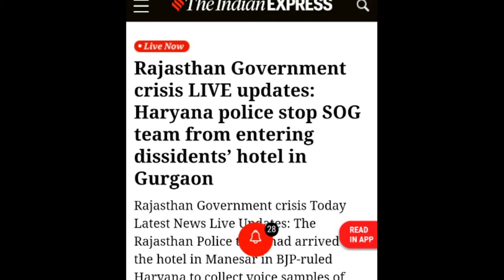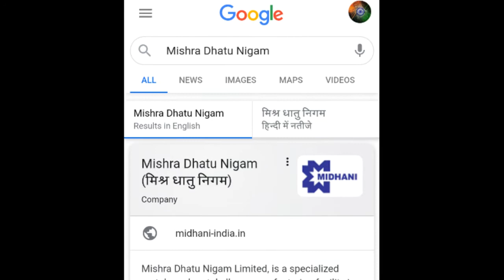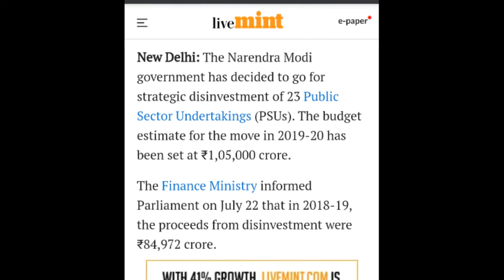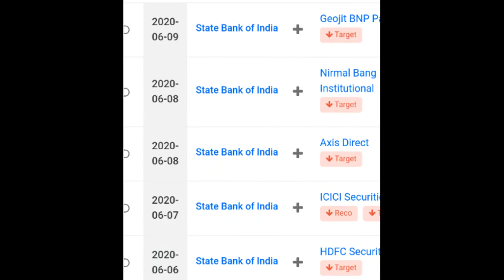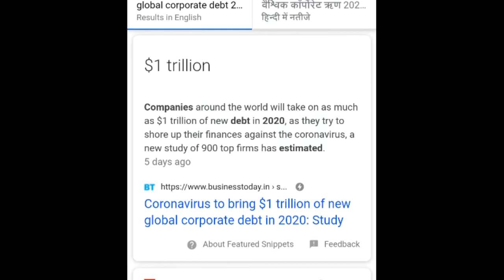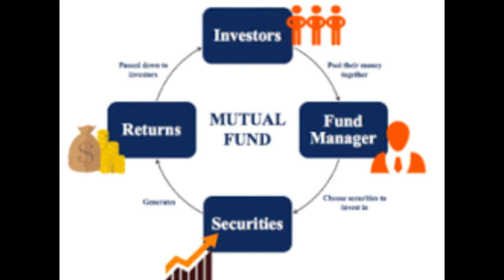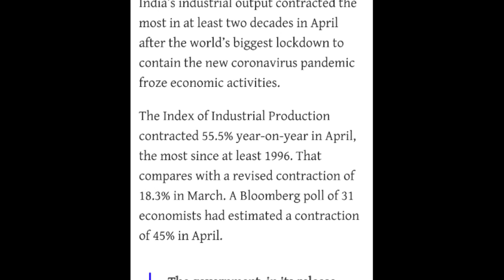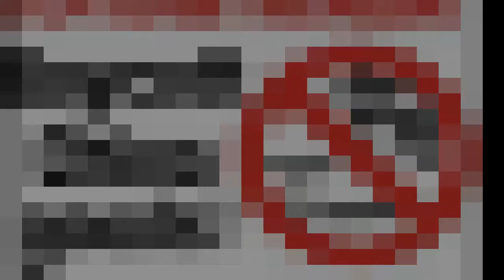एक अनूठे भारत का निर्माण ?कैसा आत्मनिर्भर राष्ट्र !!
A government is the system or group of people governing an organized community, often a state, but also other entities like for example companies, especially in the case of colonial companies.

Parliament of India (IAST: Bhāratīya Sansad) is the supreme legislative body of the Republic of India. It is a bicameral legislature composed of the President of India and the two houses: the Rajya Sabha (Council of States) and the Lok Sabha (House of the People). The President in his role as head of legislature has full powers to summon and prorogue either house of Parliament or to dissolve Lok Sabha. The president can exercise these powers only upon the advice of the Prime Minister and his Union Council of Ministers.

Bhāratīya Sansad
Emblem of India
Emblem of India
Type
Type
Bicameral
Houses
Rajya Sabha (Upper house)
Lok Sabha (Lower house)